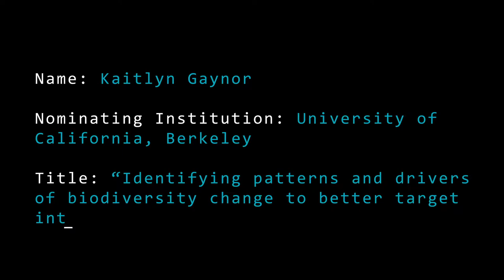Kaitlyn Gaynor - 2019 Schmidt Science Fellow